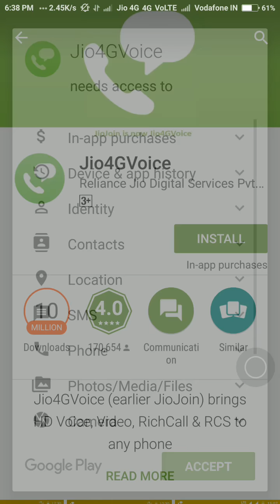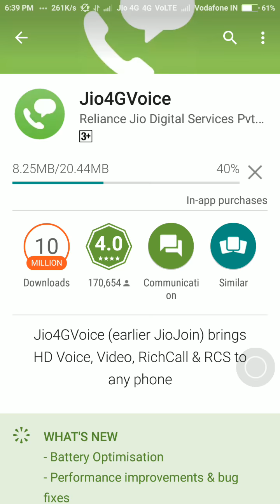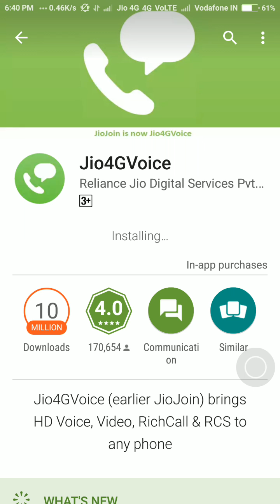How to solve jio calling issue | [100%] works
This is best app to solve ur problem ( Es rout ki sabhi line busy hai)